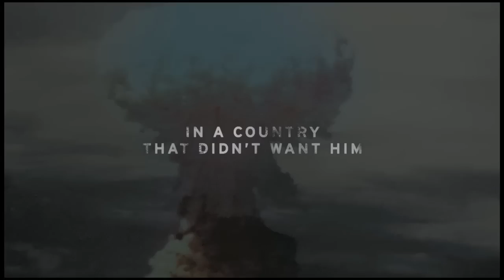FORCE OF NATURE - THE DAVID SUZUKI MOVIE trailer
David Suzuki, iconic Canadian scientist, educator, broadcaster and activist delivers a 'last lecture' -- what he describes as "a distillation of my life and thoughts, my legacy, what I want to say before I die".

Filmed before a live audience, in front of a memory box of moving, distilled images, he articulates a core, urgent message: we have exhausted the limits of the biosphere and it is imperative that we re-think our relationship with the natural world. Suzuki looks unflinchingly at the strains on our interconnected web of life -- and out of our dire present circumstances, he offers up a blueprint for sustainability and survival.

The film interweaves the lecture with scenes from the places and events in Suzuki's life. As such, the film is a biography of ideas -- forged by the major social, scientific, cultural and political events of the past 70 years.